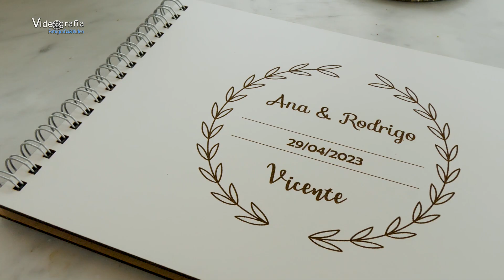Ana Beatriz e Rodrigo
Videoclip de Casamento